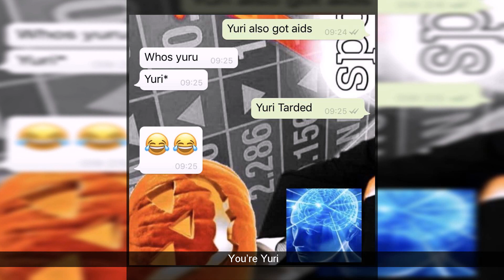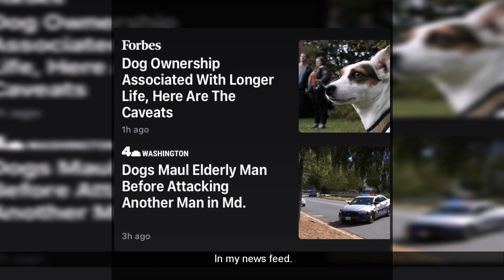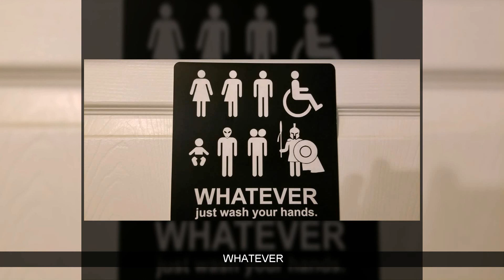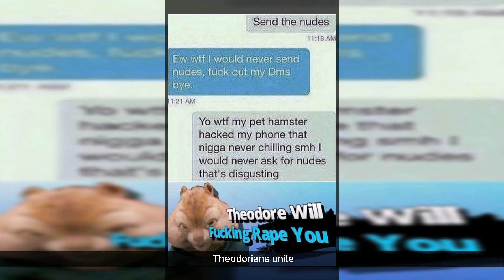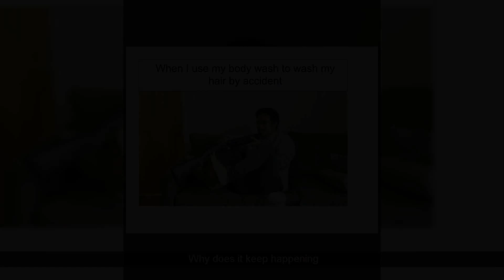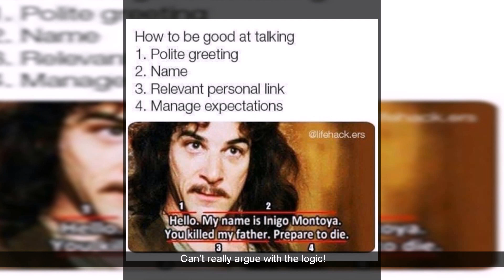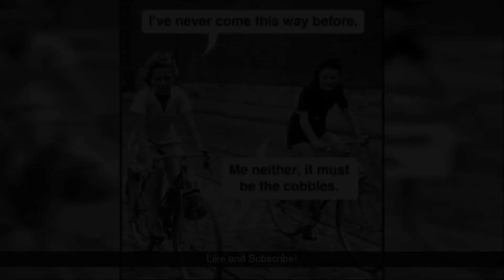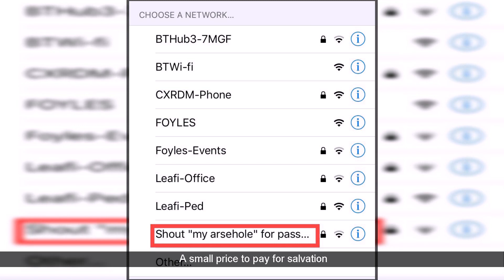Bestest /r/funny Reddit Compilation! Bestest compilation of 2019